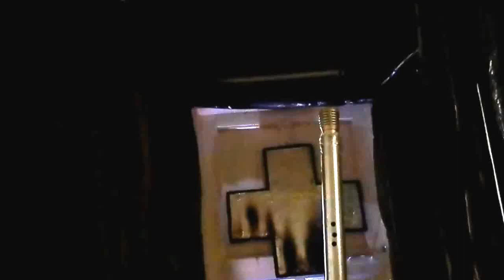FeuerStein - Links 2-3-4 [RAMMSTEIN COVER]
Blame Rock-Metal-Band "Rammstein"
Execution Rock-Gesang-Gruppe "FeuerStein" 2015 ®